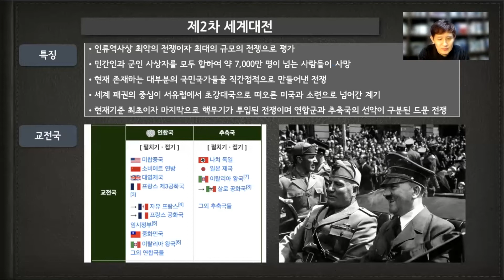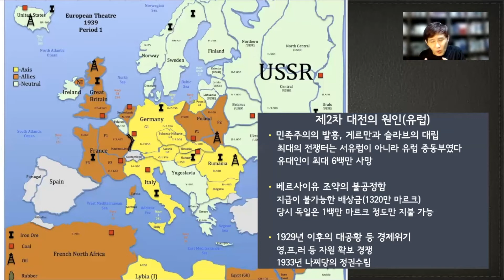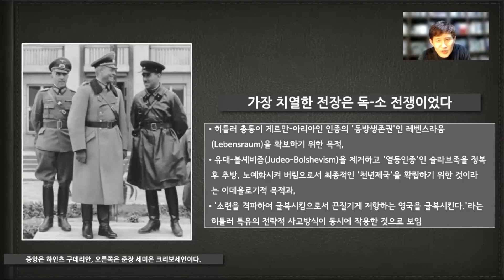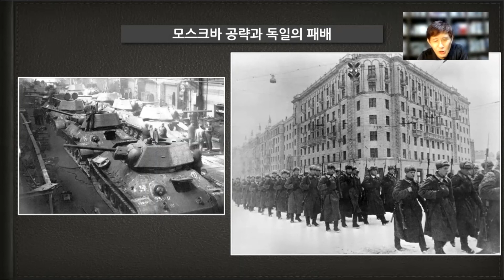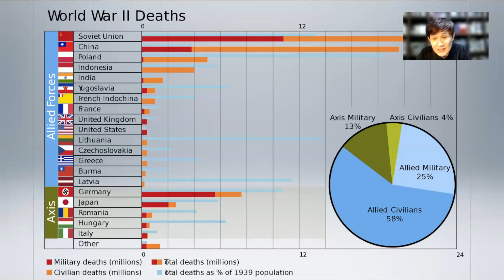히틀러는 왜 세계2차대전을 일일으켰나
프랑스는 제1차 세계대전에 이어 2차 세계대전에서도 주역이 됩니다.
비록 독일에 점령되어 여러 피해을 봤지만, 그래도 승전국으로서
전후 처리에 주도적 역할을 하게 되지요.

그렇다면 독일의 히틀러는 왜 전쟁을 일으켰던 것일까요?